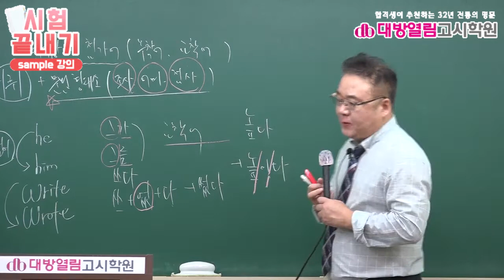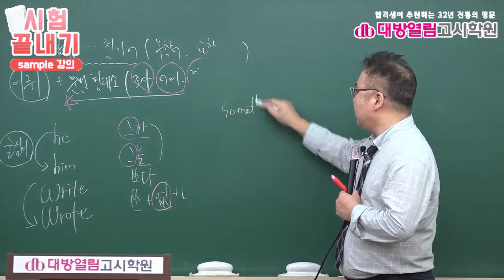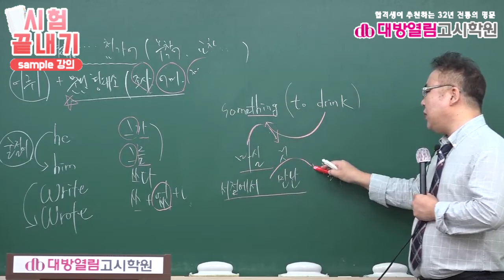간호직공무원 공개경쟁 시험과목